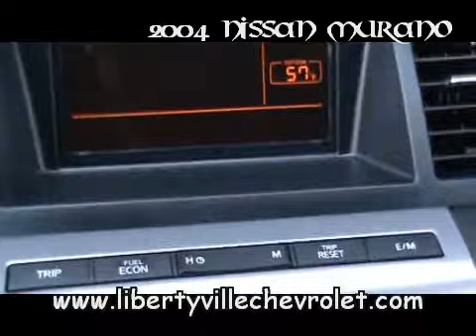2004 Nissan Murano - Libertyville Chevrolet